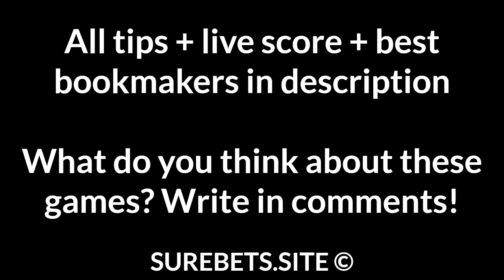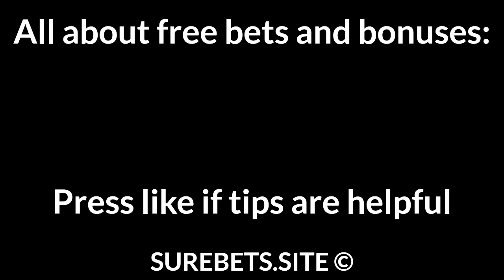Football Betting Tips Today — Premier League, Serie A, A League, J1 League Predictions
Leicester City vs West Brom
West Brom to Win (+1.5)

Napoli vs Lazio
Lazio to Win (0)

Roma vs Atalanta
Atalanta to Win

Western United vs Wellington Phoenix
Western United to Win (0)

Nagoya vs Gamba Osaka
Nagoya to Win (0)